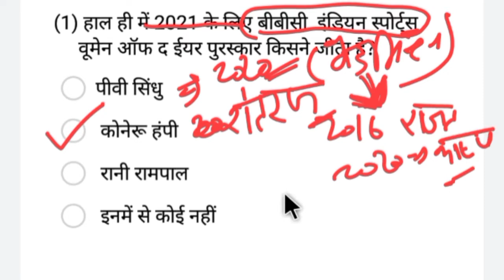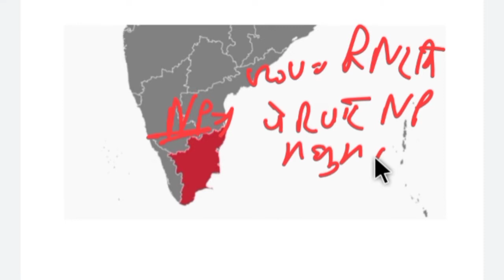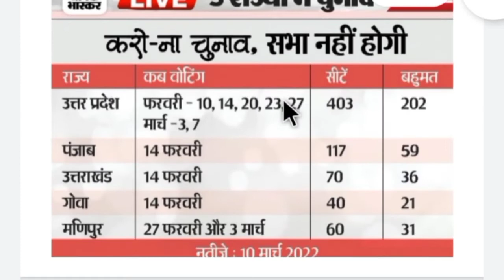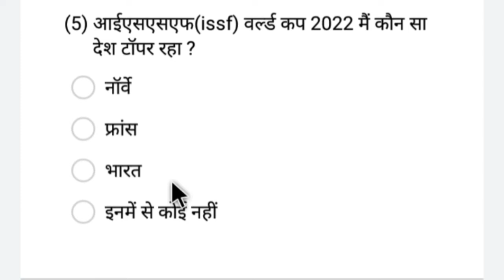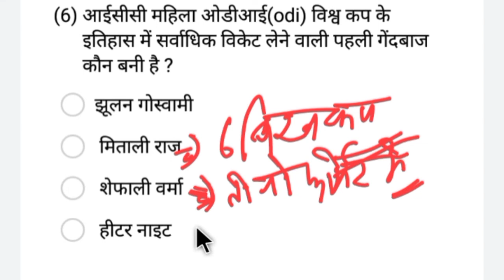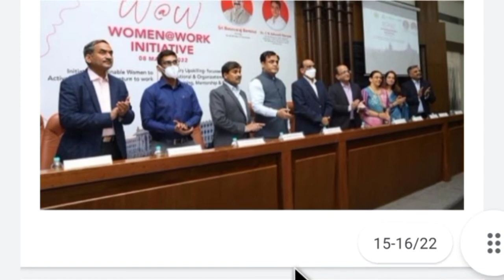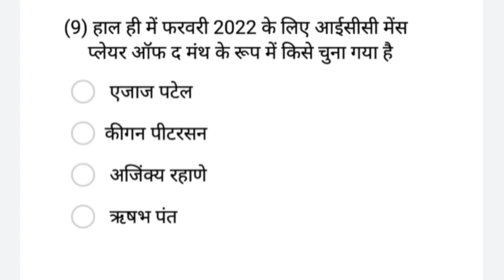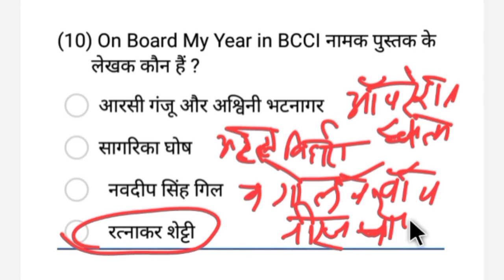12 march 2022 current affairs//all competitive exam